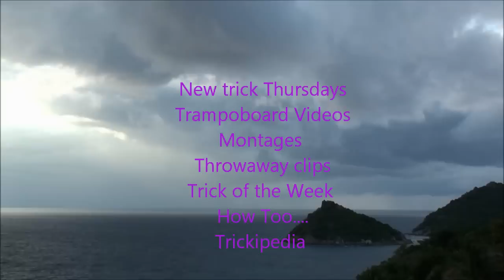channel intro to subwayskates